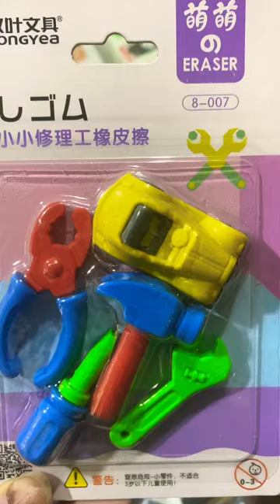kids cute erasers tool eraser car hammer stationery set coco shorts subscribe